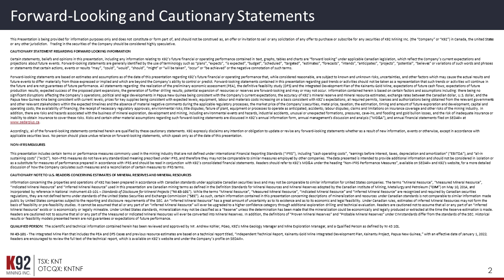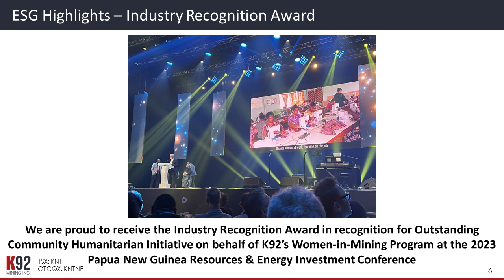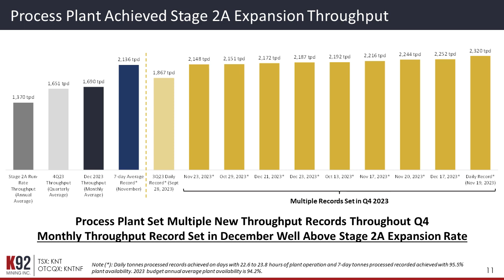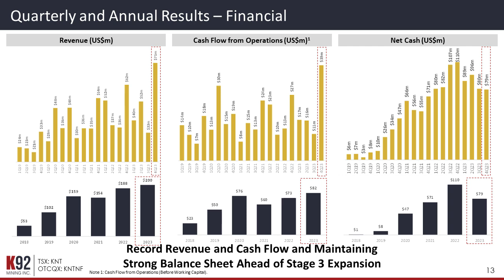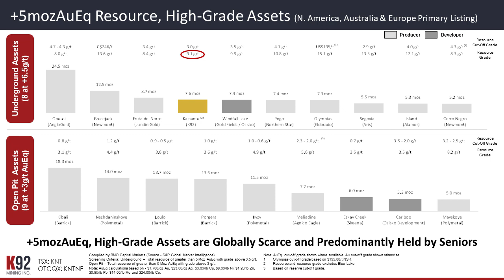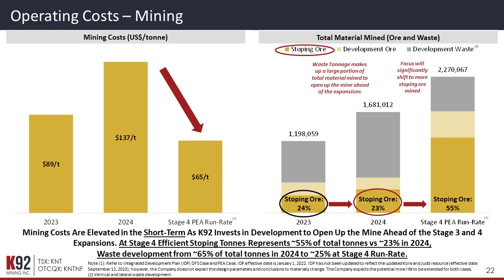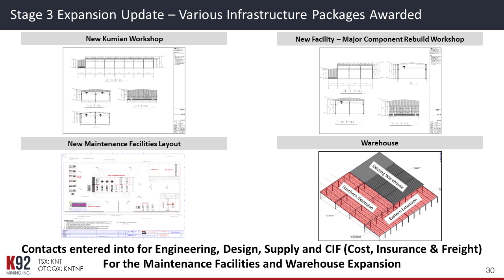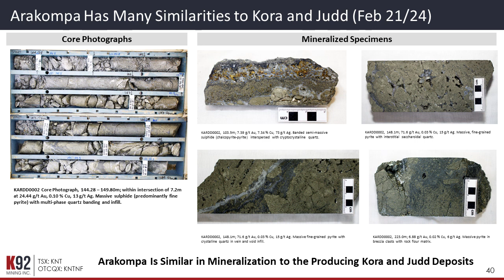K92 Mining Q4 and 2023 Financial Results Conference Call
K92 Mining Announces Strong 2023 Q4 and Annual Financial Results - Record Quarterly Revenue, Net Income, Operating Cash Flow, EBITDA, Production, Ore Mined, Ore Processed and Development; Annual Production, Cash Cost and AISC Better Than Guidance